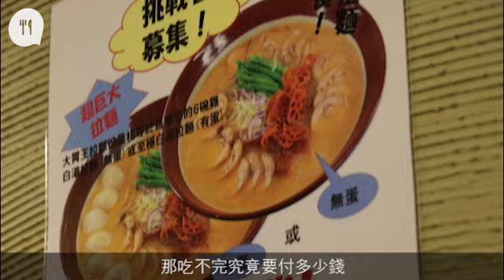六倍重量級大胃王拉麵 限時40分鐘挑戰成功？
灣仔拉麵店「鳥華亭」即將推出大胃王拉麵，未推出已經在facebook引起熱烈討論，今次有圖未必有真相，究竟這碗大胃王拉麵實際在有多大碗？我們找來之前挑戰任食牛排的記者Henry試試，他能不能挑戰成功？立即睇片！